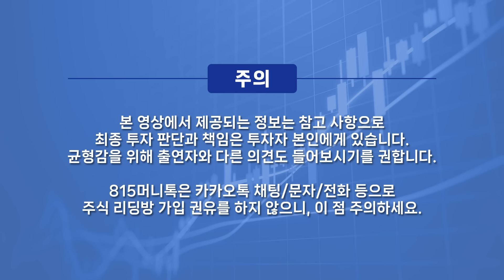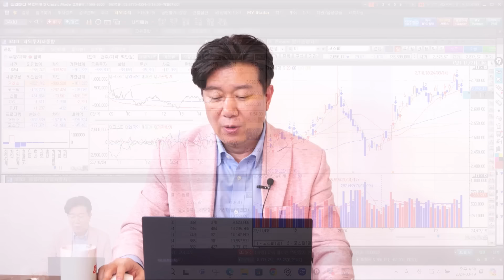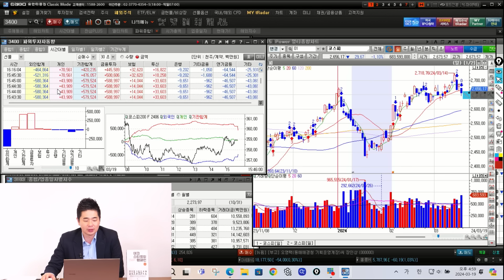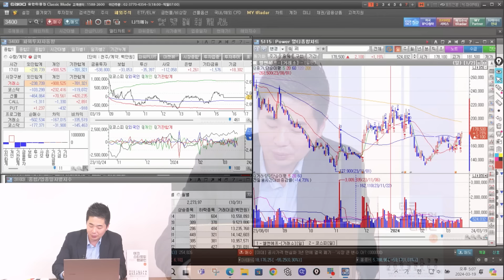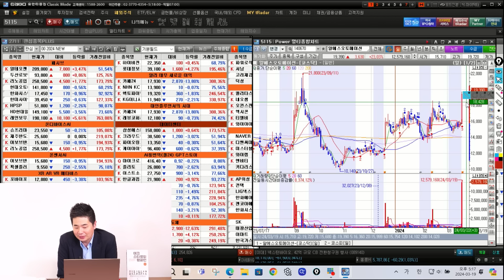[찐시황] 1년 만에 200일 이평선 깨질 뻔한 삼성전자 / 상승하다 멈춘 아쉬운 2차전지주 / 조정받을 때 살 "이 주식" | 박현상 차장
0:00 유안타증권 부천지점 박현상 차장         (3월 19일 오후 5시 촬영)

0:17 오늘 증시 총평한다면?

6:39 삼성전자에 대한 기대감 많지만 주가 힘이 약한데?

11:00 오늘 특징적인 섹터나 종목은?

15:08 테슬라 반등에도 2차전지 상승 미약?

18:53 GTC 실망감, 소부장 차익실현 그중에 급등한 코미코?

삼성전자,2차전지주,로봇주,엔젤로보틱스,GTC,외국인,

K-30/05/10